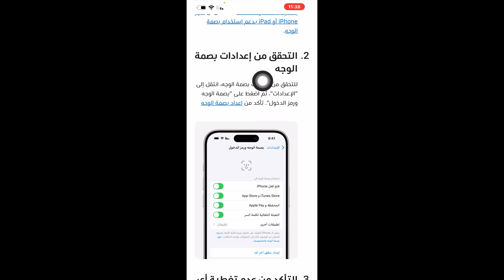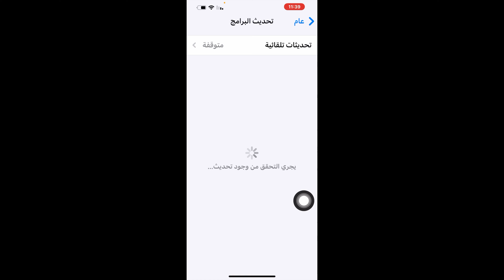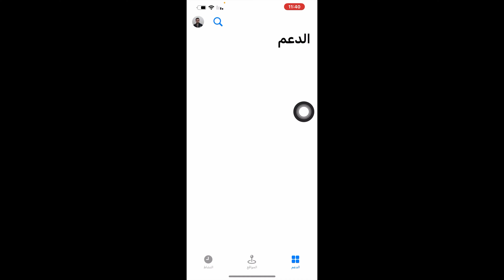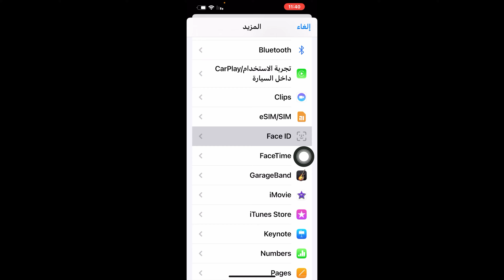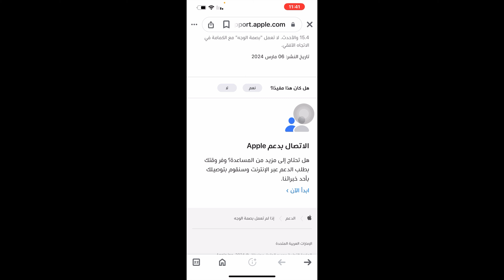حل مشكلة توقف face id في الايفون / حل مشكلة عطل Face id في الايفون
حل مشكلة توقف face id في الايفون
حل مشكلة عطل Face id في الايفون
رابط الدعم